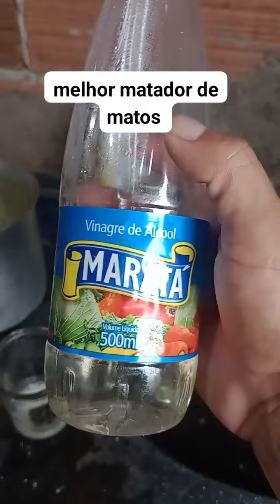melhor matador de matos